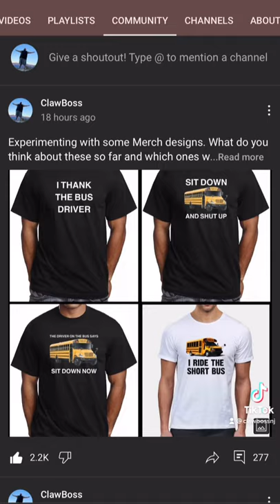MY NEW SCHOOL BUS MERCH!!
Anyone who purchases a tee shirt or hoodie and tags me on Instagram will get a shoutout. I hope you guys like it and let me know if you have any ideas for future designs!